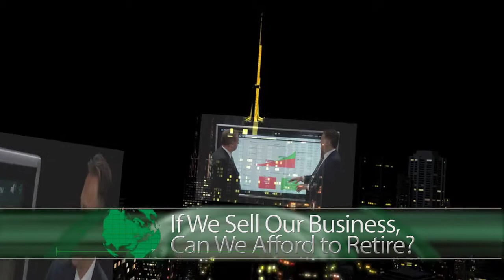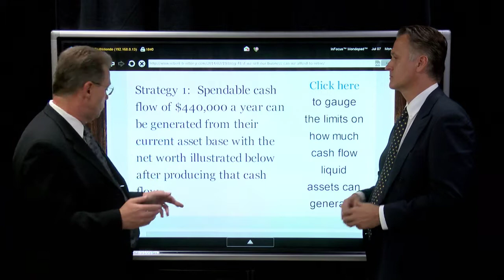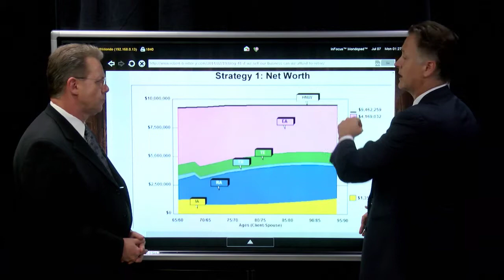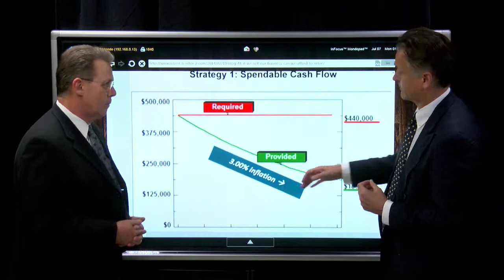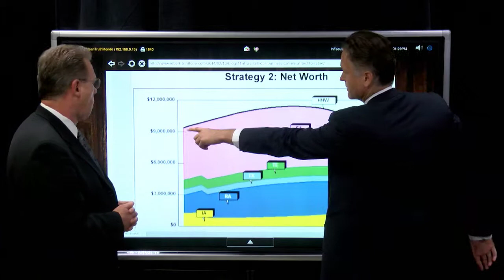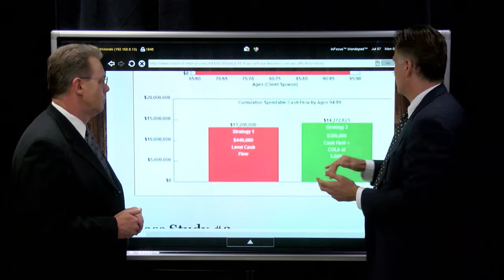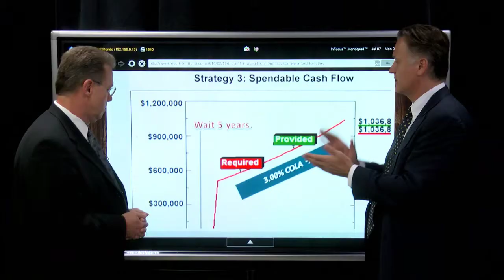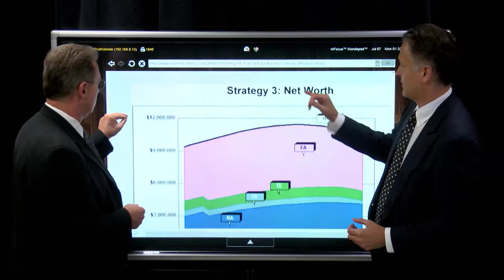If We Sell Our Business, Can We Afford to Retire Summer Sales Ideas 2014 Volume 1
If We Sell Our Business, Can We Afford to Retire? (Part 1 of Valuing the Business)

To read the complete blog article which provides details and sample illustrations supporting the content in the video above, go

What follows is an abbreviated version of the blog content:

This Blog is written in coordination with our webinar featuring the InsMark Business Valuator (powered by BizEquity), the best lead generation system ever invented for successful business prospecting.   Whether you are already active in the business market or would like to break into it, we hope you haven't missed this webinar.  If you did, we recorded it and go to view it on the InsMark YouTube Channel.

George and Marie Grove are age 65 and 60 and run a successful business. They are asking this question:

"If we sell our business for what we think it's worth,
can we have the retirement cash flow we want
and still have a comfortable level of ongoing net worth?"

The Groves have the following assets:

$   700,000 Taxable Accounts
$   900,000 Tax Exempt Accounts
$   750,000 George's IRA
$   900,000 Marie's IRA
$4,762,500 Equity Account (incl. the after tax proceeds of $3,762,500 from a current sale of their closely-held business valued at $5,000,000)
$ 1,200,000 Illiquid Assets (personal property and home scheduled for downsizing in five years)
$ 9,212,500 Total

Query:  If you are involved in retirement and/or estate planning with clients who own their own business, can you do it accurately without knowing a realistic value of the business?  You really can't, particularly by a seat-of-the pants guess by their advisers, but reliable valuations typically cost $8,000 to $15,000.  Good for one year of continuous analysis, each BizEquity valuation costs a client $350 (and as low as $150 each if you purchase 20 valuations in a package).  The results are based on a national data base of comparables of similar businesses in similar geographic locations.

We will use InsMark's Wealthy and Wise to find out how much spendable cash flow can be produced for George and Marie from their current assets while retaining close to their current level of net worth.

Strategy 1:  Spendable cash flow of $440,000 a year can be generated from their current asset base with the net worth illustrated below after producing that cash flow.

to gauge the limits on how much cash flow liquid assets can generate.

There is, however, a problem. The buying power of $440,000 diminishes rapidly due to inflation.

Strategy 2:  The cash flow and residual net worth work out better if we schedule $300,000 of cash flow with a cost-of-living-adjustment ("COLA") in an attempt to deal with inflation.

Total cash flow under these assumptions is $14,272,623 which is $1,972,623 more than the $13,200,000 provided in Strategy 1: Spendable Cash Flow.

Let's compare the two side-by-side.  Strategy 2 produces an attractive net worth solution.

Strategy 3:  George asks how the numbers will look in five years.  He expects his business to grow by 10% a year.  Marie asks if that plan can support the original $440,000 spendable cash flow plus the 3.00% COLA — and it does.

Strategy 3 is impressive.  George and Marie's net worth ends up consistent with their target.  Their goal of COLA-adjusted spendable cash flow of $440,000 is also met (producing cumulative cash flow several millions higher than either Strategy 1 or 2.)

Strategic Point:  There is no other planning software that can accomplish this analysis other than the combination of BizEquity and Wealthy and Wise.

Now your planning skills come into play.  Issues for you to think about:

1. George is one of the key executives needed to produce the 10% growth in the value of the business over the next five years.
2. George tells us that Tom Hamilton, Executive Vice President and non-shareholder, is also key to the growth of the business.

Final Note:  The first financial professional who provides access to the InsMark Business Valuator (powered by BizEquity) to a given business owner is the one who wins.

For information about The InsMark Business Valuator or licensing information regarding Wealthy and Wise, contact Julie Nayeri at or 888-InsMark (467-6275).  For the best life insurance carrier and appropriate product selection, contact the Ash Brokerage nationwide Life Team at 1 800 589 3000.